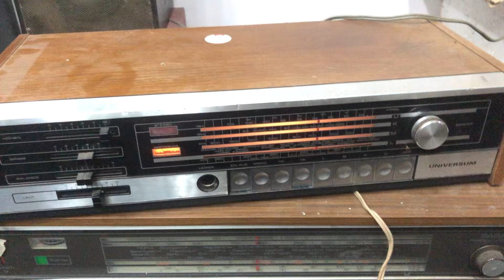ngày 7 tháng 6, 2024